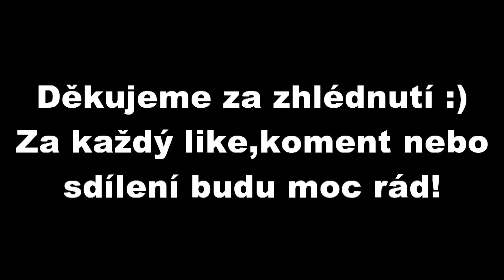HOLKY VS KLUCI # Hra na PlayStation!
- KLIKNI NA ZOBRAZIT VÍCE KDE SE DOZVÍŠ VÍCE -

Omlouvám se všem slečnám,  nemám nic proti holkám co paří, ba naopak! Jestli je tu nějaká slečna, která ráda hraje hry ať mi napíše na Facebook :D :)